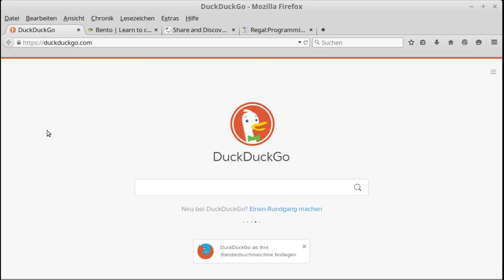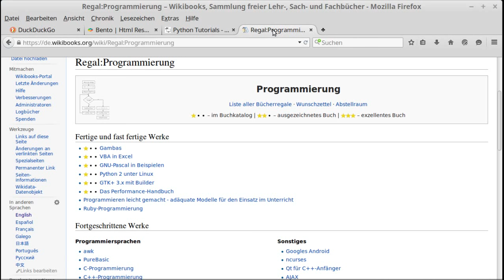Linktipp: 2 feine Tutorialsammlungen